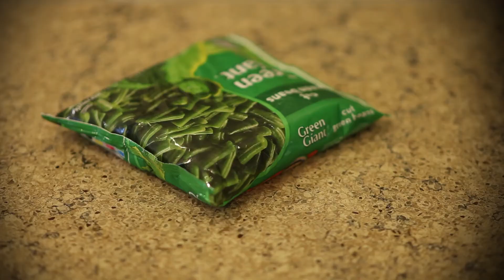"Frozen Food" for Freed Advertising/ARS Rescue Rooter, Producer: Jason Allison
Produced for Freed Advertising by Bluwave Productions Houston Producer Jason Allison
Concept: Freed Advertising
DP Jason Allison
Director/Editor: Jeromy Barber
Comcast Spotlight Account Executive: Dave Dawson